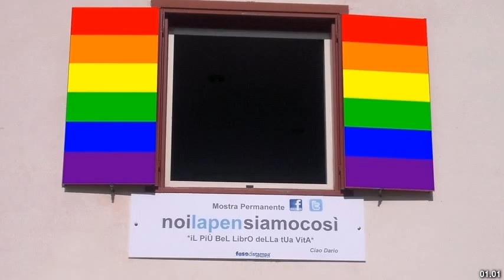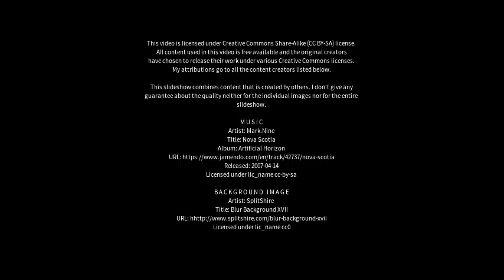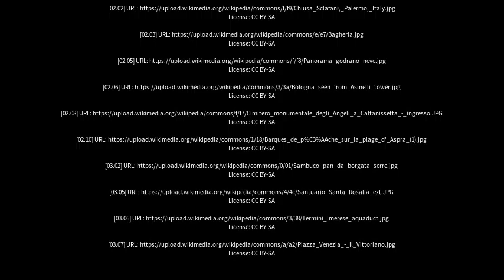Best places to visit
Best places to visit - Borgetto (Italy) Best places to visit - Slideshows from all over the world - City trips, nature pictures, etc.